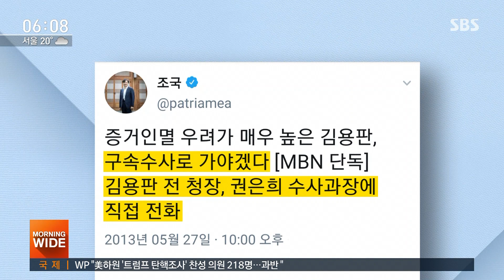조국 전화 받은 검사 "신속한 압수수색 부탁, 부적절" / SBS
논란이 커지자 법무부는 조 장관이 검사와 통화를 한 부분이 장관으로서 영향력을 행사한 게 아니라며 문제가 없다고 밝혔습니다. 하지만 검찰은 조 장관이 당시 '신속하게 압수수색을 진행해달라'고 부탁한 사실이 빠졌다며 부적절한 발언이었단 입장을 나타냈습니다.
임찬종 기자의 보도입니다.